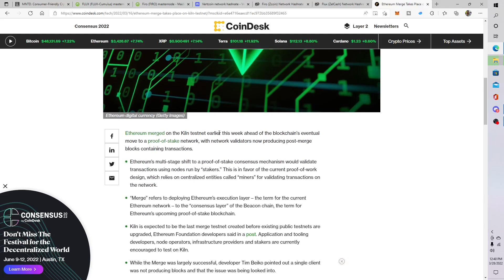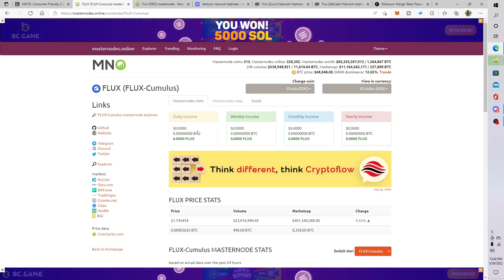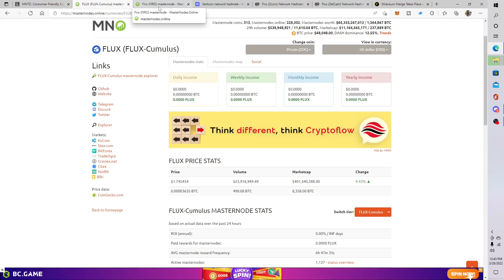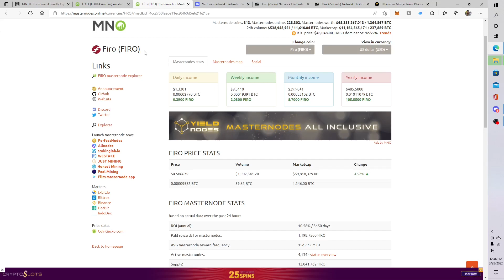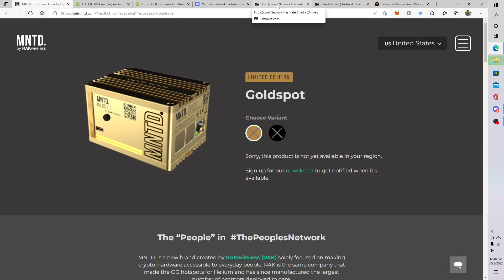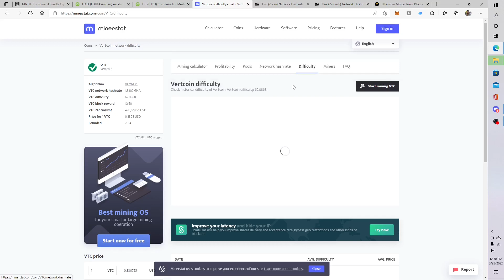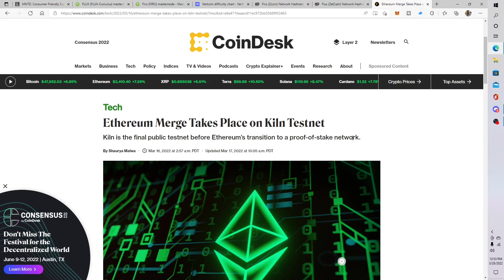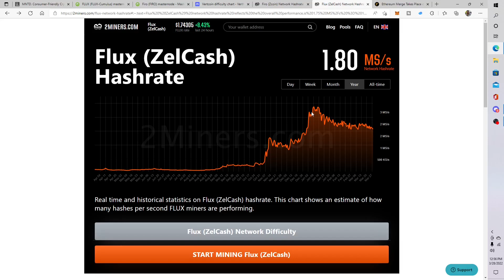Ethereum Merge are you ready??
In this video I will be going over the ethereum merge and some of my strategies for whats to come. Some of my strategy includes mining nodes, as well as helium miner for low wattage. I cover how to find tokens that are profitable when the merge happens.
0:00 Intro
1:00 The merge
2:15 GPU buying strategy
2:50 Starting nodes
5:30 Mining Strategies (Max Voltage Motto)
7:20 Helium MNTD miner
8:30 How to watch mining network hashrate and difficulty
10:45 my experience with bear markets